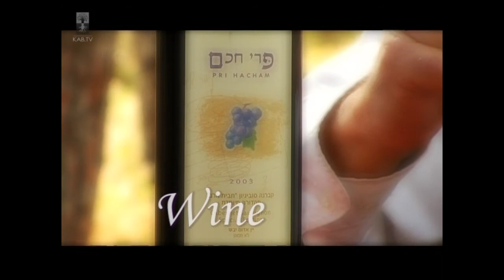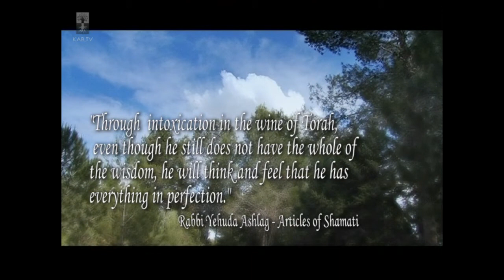Wine | Kabbalah Insights with Kabbalist Dr. Michael Laitman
What is the process a person needs to go through in order to reach contentment and a happy heart?

►Take the Free KabU Course to Find True Answers About Life